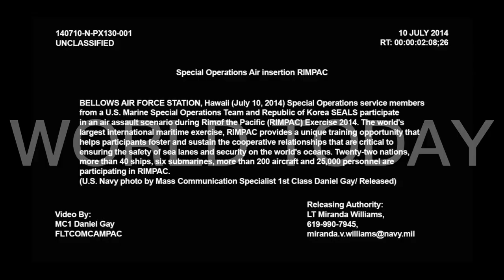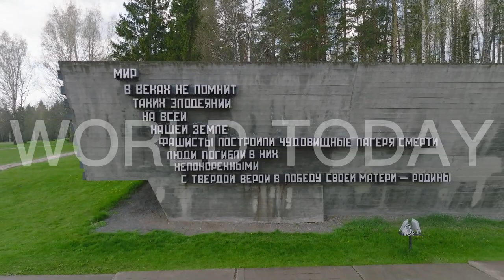Russian admit Ukrainian forces are making some gains in heavy fighting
Russian and Ukrainian forces are reporting intense fighting along the border of Ukraine’s eastern Donetsk and southern Zaporizhzhia regions as Kyiv’s military attempts to break through the front lines and recapture territory in an ongoing counteroffensive.

The new reports came as Russian missiles attacked the central Ukrainian city of Kryvyi Rih early Tuesday, killing at least 11 people and injuring 28, according to Oleksandr Vilkul, head of the Kryvyi Rih city military administration.

Air defenses shot down three cruise missiles over the city but there were also “incomings” that hit civilian infrastructure, authorities said, adding that a five-story apartment building was on fire.

A day of mourning has been declared for the victims on Wednesday.

The latest battle reports came from Moscow-backed officials and military bloggers who detailed clashes south of the town of Velyka Novosilka along both sides of the Mokri Yaly River, where Ukrainian forces have made gains in recent days.